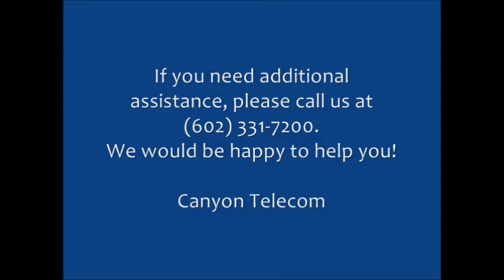Redial Feature on your IPKII/SV8100/SV9100 NEC Phone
This brief tutorial shows you how to use the Last Number Redial Feature and How to Search the Last 10 Numbers on your NEC IPKII/SV8100/SV9100 Phone System.